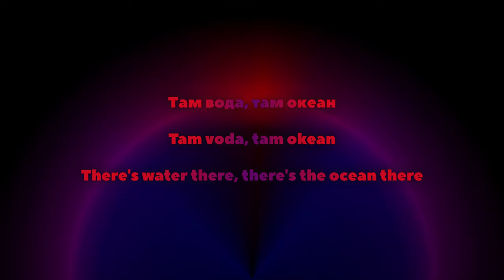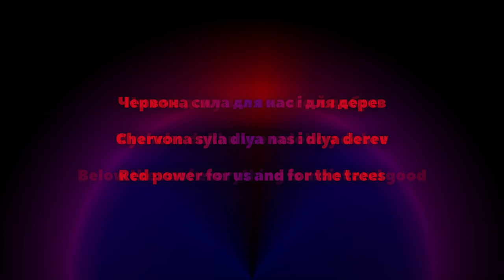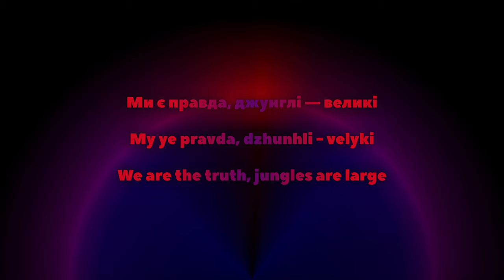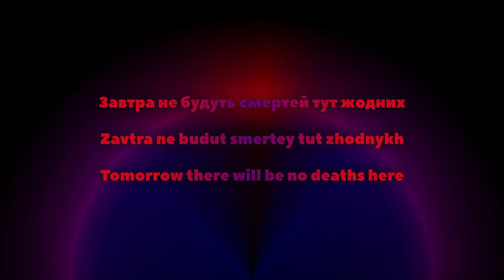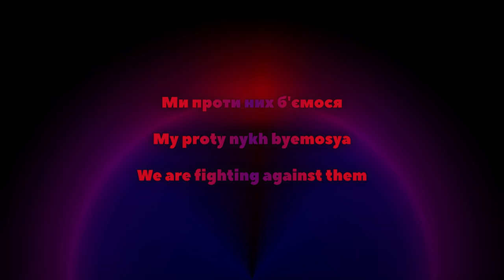Iki Ènèng - Їжмо людей (Yizhmo lyudey)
This is my first song without any English lines, "Yizhmo lyudey" ("Let's eat humans"), in Ukrainian.

Це моя перша пісня без англійського тексту, "Їжмо людей", на українськом.

Producer / Продюсер: Iki Ènèng / Ікі Ененг
Singer / Співак: Luke Horenko / Люк Горенко